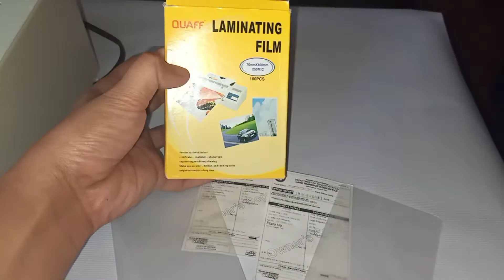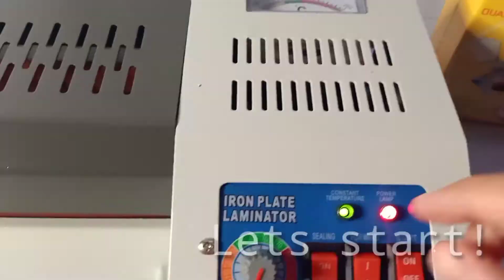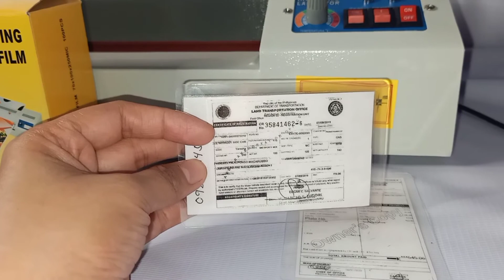Easy Polaris Laminator Tutorial